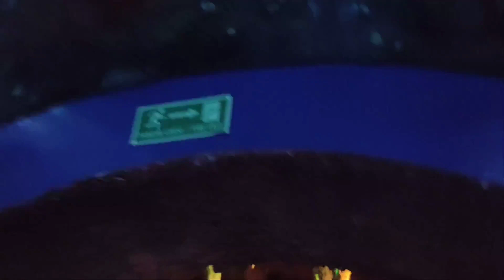Antalya' da dev akvaryum.(2) / Аквариум Анталия. Самый большой туннельный аквариум в мире.(2)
Biz akvaryumu çok beğendik gelmenizi tavsiye ediyoruz çok güzel bir gün geçirdik fakat sürüngenler biletimizin iptal olması bizi oldukça üzdü. Sizin en çok beğendiğiniz balık hangisiydi yorumlarda belirtmeyi unutmayın sizi çok seviyoruz :)

Аквариум нам очень понравился, советуем вам посетить его. Мы провели здесь отличный день, но очень расстроились, что наши билеты в музей рептилий отменены. Не забудьте упомянуть в комментариях, кто из обитателей Аквариума вам понравился больше всего.         Мы вас очень любим :)

Поддержать Элиф Онур:
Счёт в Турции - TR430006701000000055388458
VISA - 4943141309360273